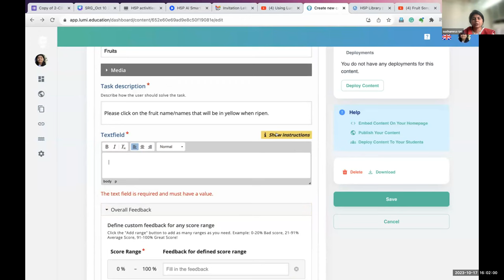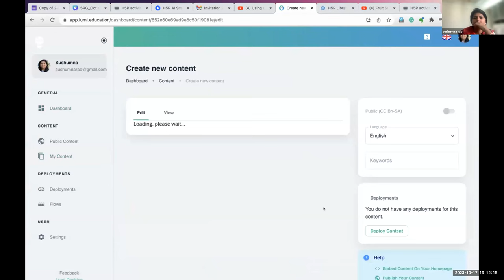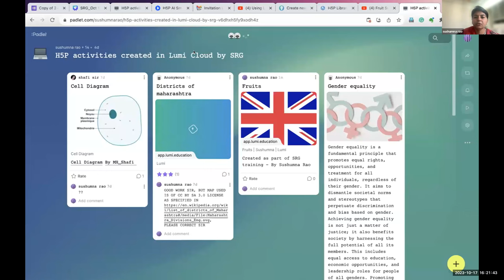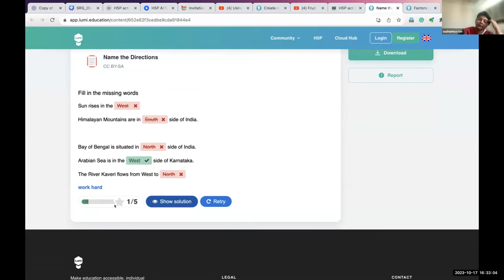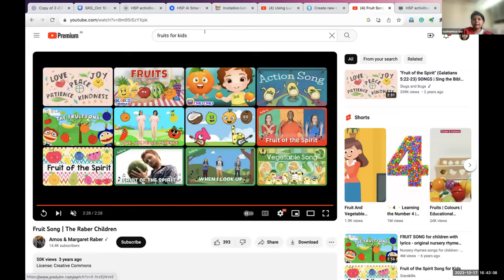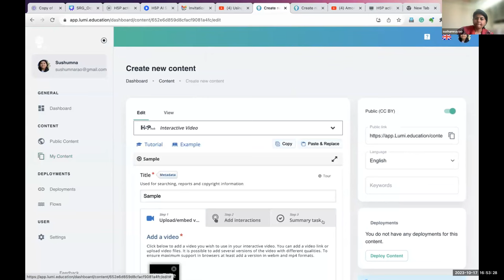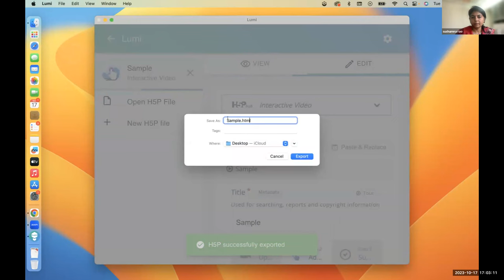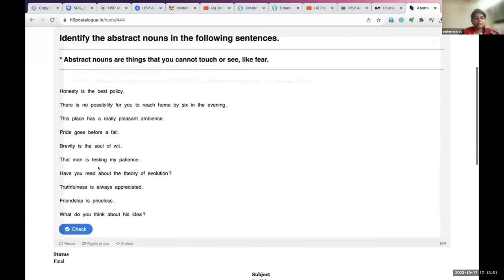Developing Interactive h5p Hands On (English)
Training on Developing Interactive h5p Hands On